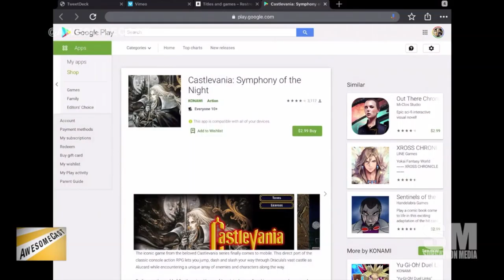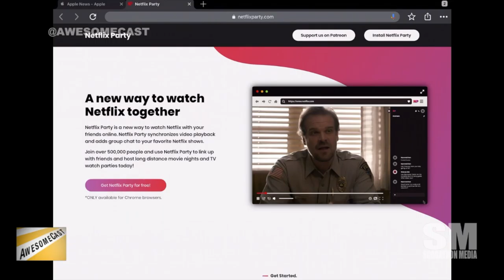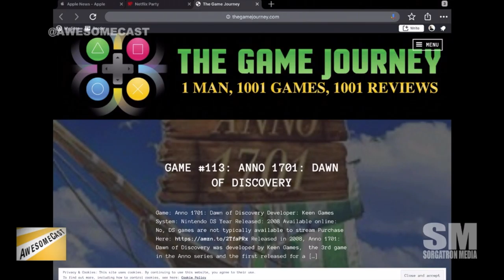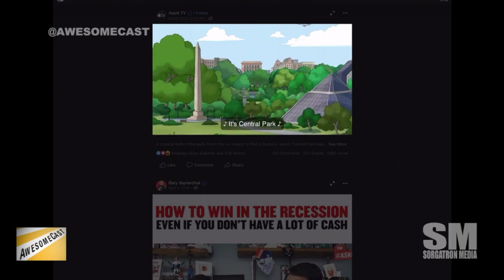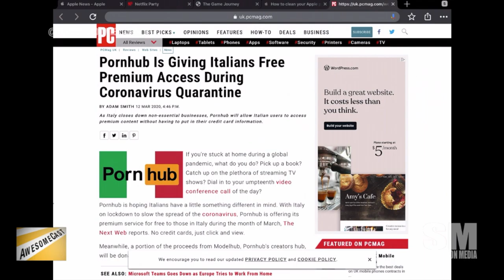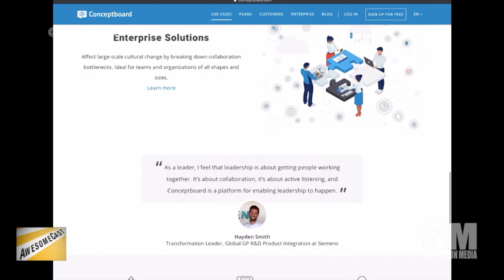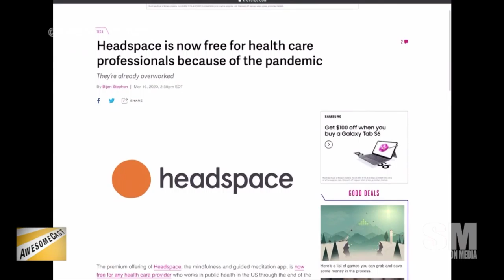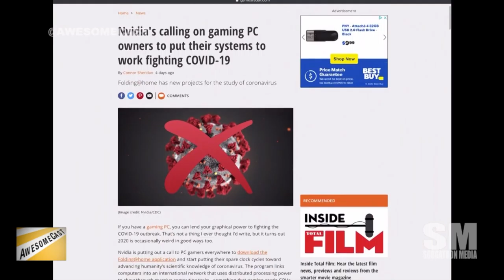AwesomeCast 486: Furry Hazmat Suits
While the City of Pittsburgh may be in a state of self-quarantine, the crew can still gather on the internet!  We’ve got Sorg, Katie, Ryan Haggerty, and Chilla on to talk this week in tech news, including:

    Katie is sharing her present and future Awesome Thing of the Week to help her get through her isolation – – Animal Crossing!
    More video game options – – Ryan Haggerty is sharing Castlevania Symphony of the Night as his Awesome Thing of the Week.
    Chilla’s Awesome Thing of the Week is actually Scot MacTaggart and his great use of Zoom and Slack to keep people connected.
    Sorg is sharing Netflix Party as his Awesome Thing of the Week.
    Thanks to Amanda for sharing how to clean our Apple products!
    We’re getting some really great updates on Apple TV (just in time for our self-quarantine) including Central Park from the co-creator of Bob’s Burgers.
    Speaking of great options to cut the cord, there’s a Beastie Boys documentary coming out, too.
    Among many things that have cancelled, E3 2020 hit the list. We’re sharing some general thoughts.
    Apple’s WWDC is getting ahead of the curve by moving to an online format.
    Pornhub is giving away free premium access during the Coronavirus outbreak.
    We’re checking out Concept Board as an online whiteboard option.
    We’re checking out some of the things content creators like Stephen Colbert are doing to do their shows without an audience.
    Can’t go to the zoo or aquarium? A few places are live streaming options.
    Headspace and other meditation and calming platforms have free options to help people re-center during this period of uncertainty.
    Did you know you could share your digital movie library on iTunes?
    Nvidia is using spare GPU clock cycles to help fight COVID-19.
    KIVA is running a webinar to help small business adapt to changes during the Coronavirus shutdown.
    Looking for an app to keep you up to date with location-based news alerts? Everbridge is a great option.

Follow these awesome people on Twitter: Michael Sorg (@Sorgatron), Katie Dudas (@Kdudders), Ryan Haggerty (@haggertymedia),  and John Chichilla (@chilla)